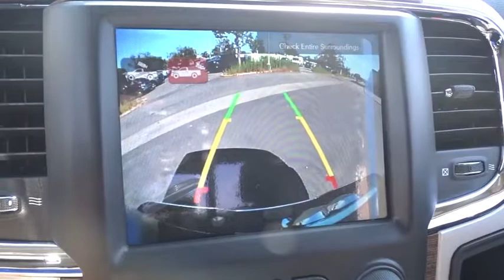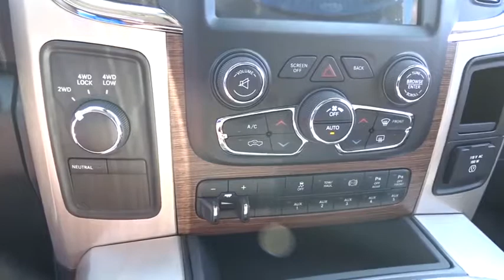2017 Ram 2500 Costa Mesa, Huntington Beach, Irvine, San Clemente, Anaheim, CA RM73112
2017 Ram 2500